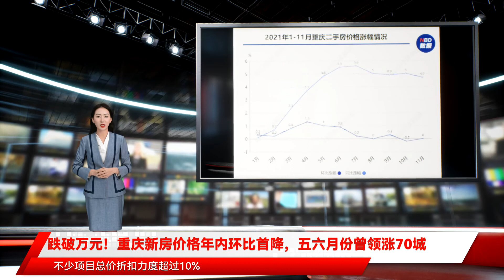跌破万元！重庆新房价格年内环比首降，五六月份曾领涨70城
每经记者 陈利    每经编辑 魏文艺    “这两个月，就我手上的二手房源出售情况来看，房东也不着急着卖，价格波动比较小。”重庆渝北区房产中介唐波告诉《每日经济新闻》记者，年底新房优惠比较大，更多人愿意选择看新房。虽然重庆多家房企在年底加大了优惠力度，但购房者观望情绪依旧浓郁。据中指研究院监测，11月单月受商品住宅占比下降及车库等低价物业大量成交影响，重庆商品房销售价格跌破万元，下跌至8500元/平方米水平。国家统计局最新数据则显示，11月重庆新房价格环比下跌0.2%，这也是重庆新房价格年内首次环比下跌。而今年4月和5月，重庆新房价格曾连续两月领涨70城。“整体来看，2021年重庆商品住宅成交量有起有伏，但中心城区价格保持稳中有升。”中指研究院重庆分院研究主管戴小红向《每日经济新闻》记者分析指出，“受政策环境、土地成本、购房者观望情绪等多方影响，2021年重庆房价预计仍能保持稳定态势。”国家统计局数据显示，今年上半年，重庆新房价格一路上涨，至5月达到顶峰，环比上涨达1.9%。“当时不少新楼盘都取消了折扣、返赠电器等购房优惠，价格一路跳涨，一些热点板块新楼盘甚至开始捂盘。”唐波告诉《每日经济新闻》记者。尽管如此，依然未能阻挡购房者的热情。克尔瑞重庆监测数据显示，“五一”假期后，包括华侨城、御湖壹号等重庆多个新项目出现了“开盘即售罄”现象，建面均价连续两周上涨，库存量持续下降，去化周期仅3个月。“2021年重庆楼市波动较大，中心城区商品住宅市场年初经历调整后迎来小阳春，3月回暖显现；4月受成都、西安等城市需求外溢及土拍市场热度较高影响，成交量快速攀升至高位；5月成交量冲高，随后受市场大环境影响，成交热度逐渐下降。9月以来市场成交热度持续较低，月度成交量不足百万平方米。”戴小红表示，“金九银十”相继失约后，重庆新房价格也在11月出现了今年首次环比下跌。为促进销售，从今年第三季度开始，直播和优惠在重庆楼市渐成趋势。特别是进入11月，一众房企在“双11”期间更是不遗余力地投入热情和精力，使出浑身解数玩转促销花样。如金科联动全国460余盘，启动“好房双11金科正当红”活动，推出多个爆款房源限时秒杀，不少项目总价折扣力度超过10%。重庆龙湖则全面启动“洋房节”，联动天曜、云瑶玉陛、千山新屿、两江郦湾等十大洋房产品，推出最高9.7折优惠。不仅如此，还有购洋房抽取价值1万-50万元的福利包等“三重礼包”。万科西南区域推出“万千美好、金喜纷城”好房狂欢节，还跨界天猫好房送上“万宠福利”，其中价值100元的滴滴看房券不限量发放，还为报名参与活动的购房者提供了“双11购物金双倍回血补贴”的返利福利。保利重庆八盘联动，同步保利发展控股“2021保利又又生活节”，推出1元神券享“到访赠不停、成交折上折、安心无忧购”三重好礼——品牌小家电到访领，百元礼包见面送，购房享额外9.7折，成交送5年车位使用权等。“各房企今年格外重视年底促销，实则是压力之下的‘背水一战’。”重庆某人房企营销负责人江洋告诉《每日经济新闻》记者，今年下半年整体市场低迷的，加上“金九银十”成色不足，大家距离年度任务指标还有不小的差距，抓住“双11”冲刺年度任务也实属无奈之举。重庆锐理数据显示，受此带动，11月重庆商品房市场成交环比量涨价跌，成交面积204.18万平方米，环比增加33%；成交均价8683元/平方米，环比下降16%。“整体来看，2021年重庆商品住宅成交量有起有伏，但中心城区价格保持稳中有升。一方面是由于重庆房价基数在同类型城市中相对较低，有一定的上涨空间；另一方面随着成渝双城经济圈建设的不断推进，重庆作为西南两大极核之一，城市经济实力、发展活力及影响力将不断提升。”戴小红分析指出，全年来看，2021年重庆商品住宅成交量同比预计小幅下调，但跌幅仍低于2020年同期水平。重庆二手房价格与新房保持同样的趋势，在今年10月首次出现下跌，环比下跌0.2%，11月与10月持平。“这两个月，就我手上的二手房源出售情况来看，房东也不着急着卖，价格波动比较小。”唐波表示，年底新房优惠比较大，更多人愿意选择看新房。从贝壳找房的第三季度成交数据来看，重庆依然是一个以刚需为主的城市。从成交总价段来看，100万元以内成交的二手房占比远超其他总价位段，达50%以上；150万元以内占成交房源比近80%。从户型面积上看，90平方米以内成交房源占比超过60%，120平方米以内成交房源占比近九成。事实上，今年以来，重庆住宅市场销售的先扬后抑与集中供地有着紧密关系。4月28-29日，重庆首批集中供地进入竞拍阶段。经过两天六场激烈争夺，主城区46宗地块全部出让，总成交额达635亿元，平均溢价率42.99%。其中，30宗地块溢价率超过40%，占比超60%，数宗地块的楼面价近1.5万元/平方米。综合22城首批集中土拍来看，溢价超30%的城市仅深圳和重庆，32%的城市溢价率在10%以下，41%的城市溢价率在10%-20%。值得注意的是，自2016年上半年始，重庆中心城区商品房用地成交楼面均价便整体上行。2020年上半年受新冠疫情影响，成交楼面均价虽出现回调。但进入2021年，土地市场恢复常态化，第一批次集中供地引发的土地热，致使上半年重庆土地成交楼面均价突破7000元/平方米关口，达到7645元/平方米，同比上涨28.3%。不过到9月第二批次集中供地时，重庆采取“现场拍卖+竞自持租赁住宅”或“现场拍卖+竞自持租赁住宅+竞高品质住宅”的方式，每宗地块均设置了最高限价，折算溢价率上限约6%-15%。42宗出让地块，其中9宗终止拍卖、5宗流拍、2宗进入拍卖环节、26宗底价成交，总成交金额约为162.6亿元。在刚刚落幕的重庆第三批集中土拍中，28宗地块共计成交23宗，成交建筑面积404万平方米，成交金额276亿元，平均溢价率0.48%。拿地的17家房企中（含联合拿地）仅3家民企，国企央企占比达到82%，包括金科、龙湖、华宇、东原等在内的重庆本土大型房企集体缺席。“重庆首批和二三批集中土拍市场热度反差较大，首批时房企资金相对充裕，加之优质地块较多，且部分房企土储本就告急，甚至去化周期已不到一年，故土拍市场热度较高；二批次时市场环境变化，加之拍卖规则调整，土拍市场遇冷；三批次尽管土拍规则优化，但房企拿地积极性仍不强，故成交多为挂牌成交。”在戴小红看来，二三批次集中土拍市场尽管热度不高，但成交楼面价水平并未下降。2021年重庆中心城区住宅用地成交楼面均价为7775元/平方米，同比上涨。“明年受政策环境、土地成本、购房者观望情绪等多方影响，重庆房价预计仍能保持稳定态势。”（应受访者要求，文中唐波、江洋为化名）封面图片来源：摄图网-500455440